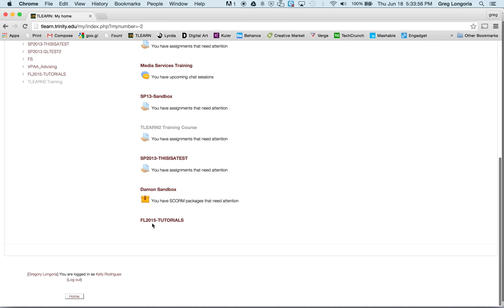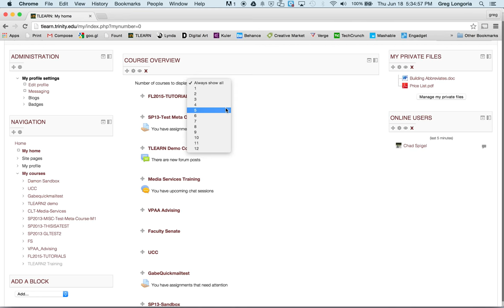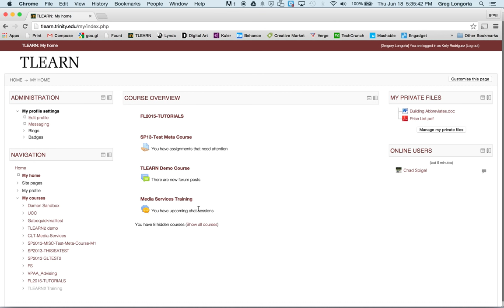Customize your "My Home" in TLEARN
This tutorial will show you how to customize your TLEARN dashboard. You can organize your course overview to your liking and add different blocks.